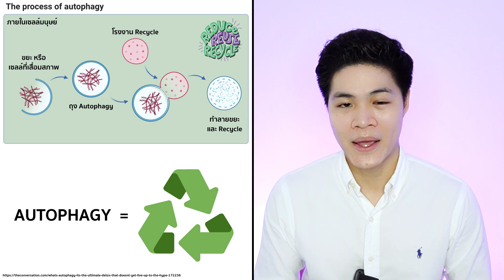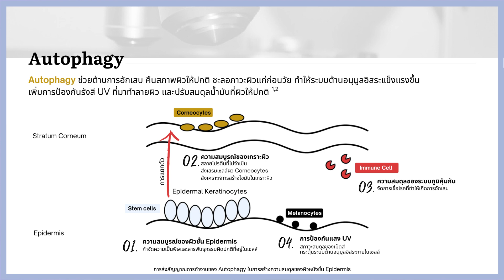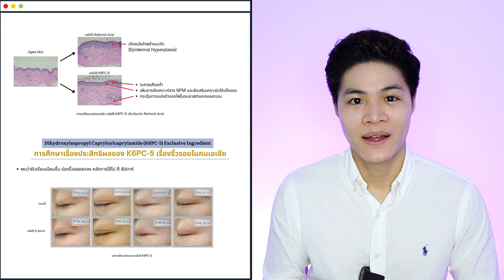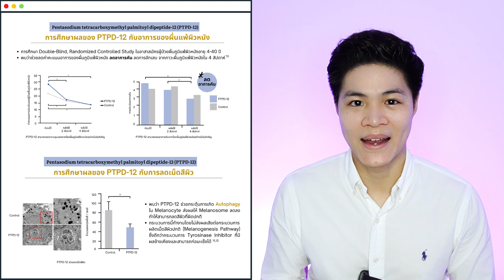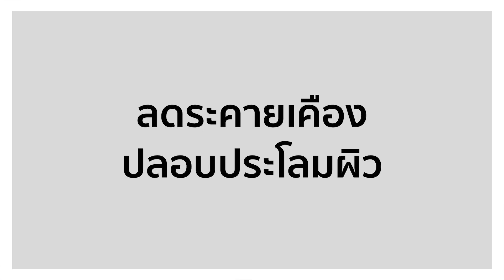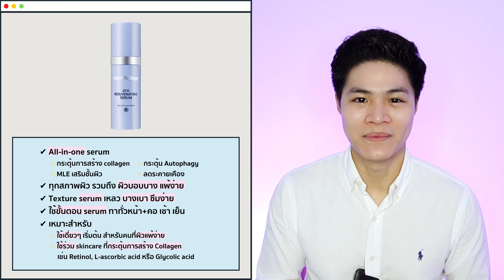วิธีลดริ้วรอย ชะลอผิวแก่ สำหรับผิวบอบบาง แพ้ง่าย | Aging skin กนะตุ้นการสร้าง Collagen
สาเหตุผผิวแก่ แบ่งเป็น ปัจจัยภายนอก กับ ภายใน

Product mentioned
- dermArtlogy gel moisturizer

- Skinceuticals CE Ferulic

- Heliocare 360 gel oil free

หากใครมีคำถาม สามารถ comment ข้างล่างนี้ได้เลย

⭐️ กรุ๊ปลับ FB ของมันต้องมี | เมียหมอขอรีวิว x DrKengw|

DrKengw | หมอเก่ง | หมอผิวหนัง